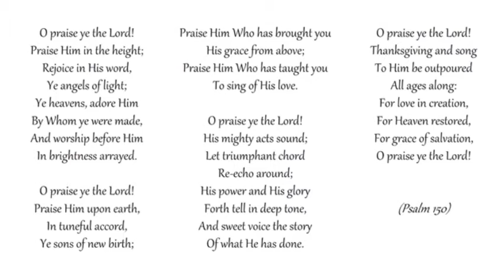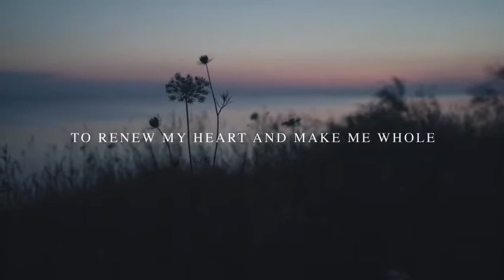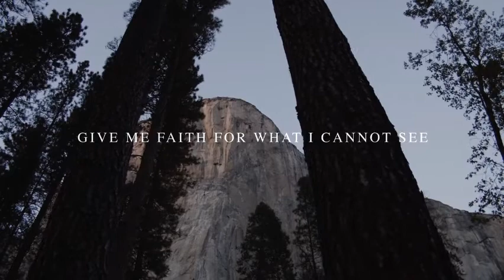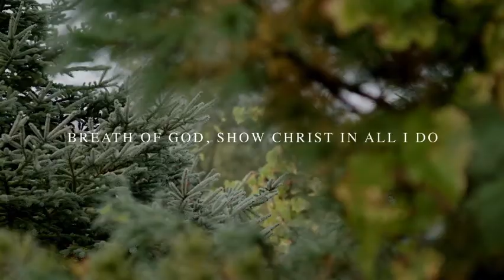7 Feb Service